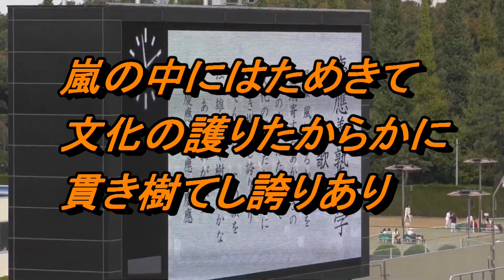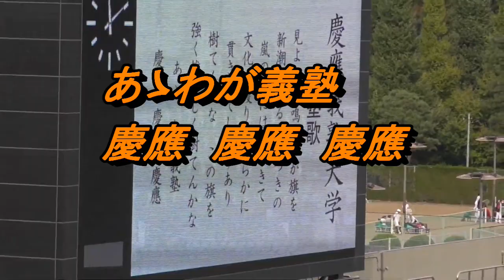慶應義塾大学 塾歌